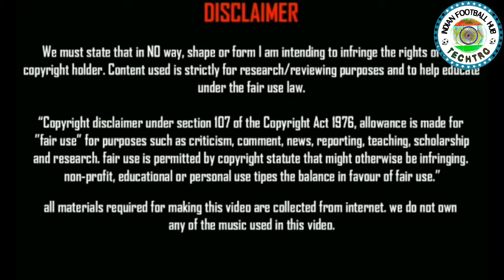India u16 Vs Maldives u16 9-0 match highlights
India started their campaign with a brilliant victory over their South Asian rivals and prepared well for their next game against Nepal.

The Indian U-15 National Team blasted nine goals past a hapless Maldives in the opening match of the SAFF U-15 Championship in a 9-0 win at the ANFA Complex in Kathmandu, Nepal on Saturday (August 19, 2017).

The Indian Colts next face hosts Nepal on August 23.

Khel Now rates Bekey and Vikram very highly and believes that the two players can go very far in their footballing careers.

The coach, prior to the game had mentioned that he would miss his important player in the tournament. Rohit Dhanu, who was the captain of the team, is in the U17 squad that will take part in FIFA U17 World Cup 2017.

India National U-15 Team coach Bibiano Fernandes is glad that his boys overpowered Maldives U15.

India will meet Nepal in their final group satge match on August 23.

India First XI: Lalbiakhlua Jongte(GK); Moirangthem Thoiba Singh, Harpreet Singh, Gurkirat Singh, Samir Kerketta; Ravi Bahadur Rana, Lalchhanhima Sailo, Givson Singh, Ricky John Shabong; Vikram Pratap Singh(C), Bekey Oram.